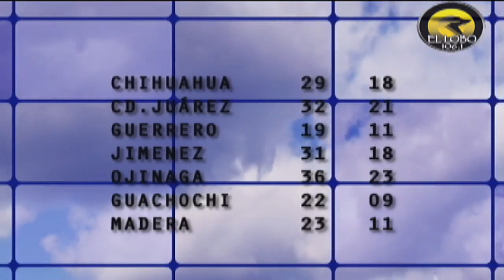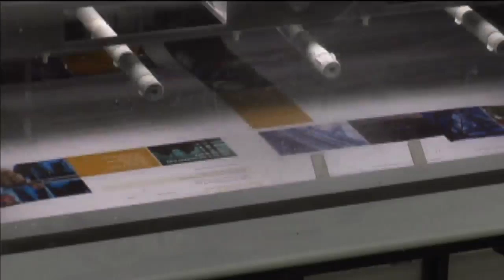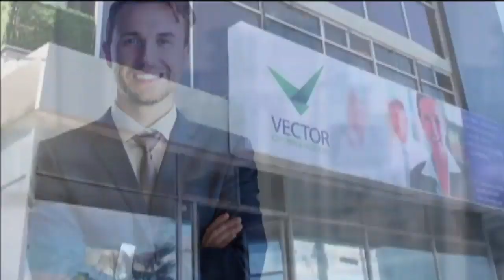Por La Mañana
Un Noticiero De Sistema Radio Lobo
Lobotv.com